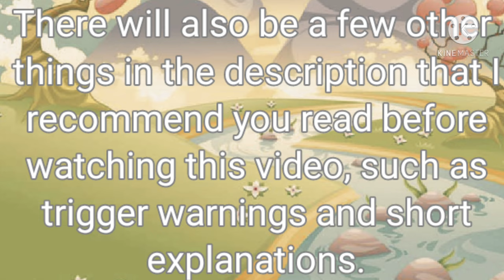The Replacements || Strawberry Man part 2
✨ 𝔚𝔢𝔩𝔠𝔬𝔪𝔢 𝔱𝔬 𝔠𝔥𝔞𝔬𝔰 ✨

TRIGGER WARNING!!
Blood/gore, suggested abuse, Capgras Syndrome

💘Time for a very basic description, feel free to cringe

Changeling: Folklore believing that a fairy has replaced a human being

Capgras Syndrome: Belief that loved ones have been replaced by clones

Pronouns- any
Gender- Nonbinary
Name- Royal

💘Apps- Ibis Paint X, Gacha Club, Kinemaster

💘Goals!
25 ✅ 7.17.20
50 ✅ 7.24.20
100 ✅ 8.4.20
200 ✅ 8.13.20
300 ✅ 8.18.20
400 ✅ 8.23.20
500 ✅ 8.27.20
600 ✅ 8.30.20
700 ✅ 8.31.20
800 ✅ 9.2.20
900 ✅ 9.4.20
1k ✅ 9.7.20

✨Character code- DQ5BCD2